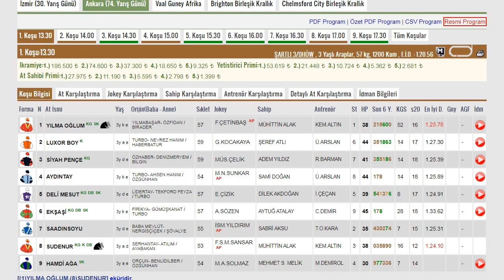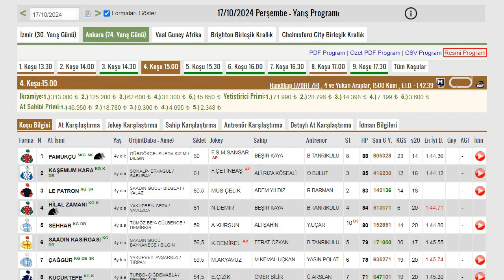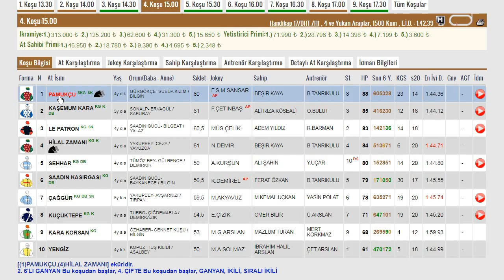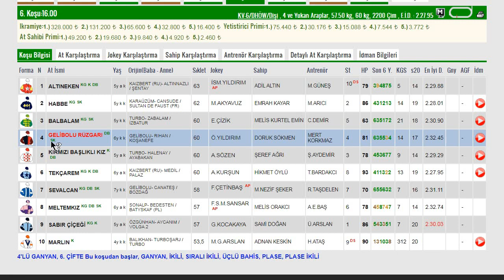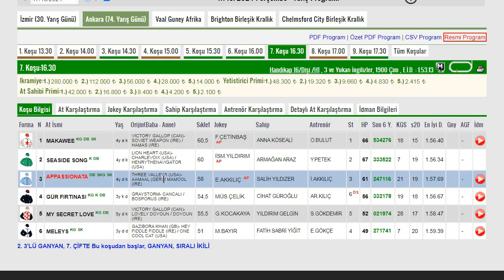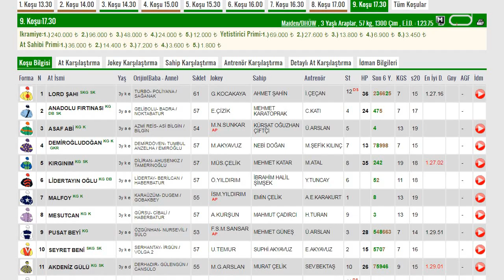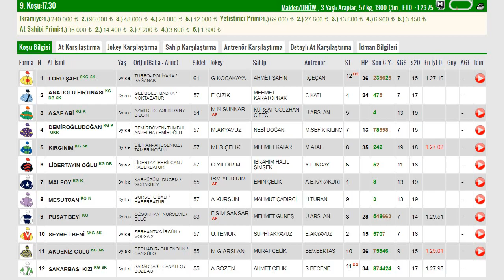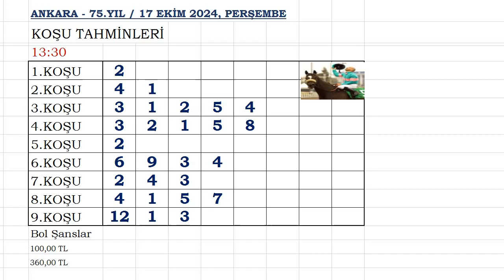ANKARA AT YARIŞI TAHMİNLERİ 17 EKİM 2024 PERŞEMBE ALTILI GANYAN